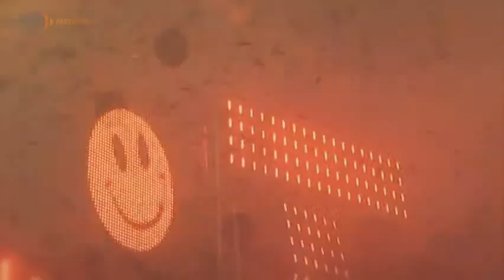OWAP by Partyeye